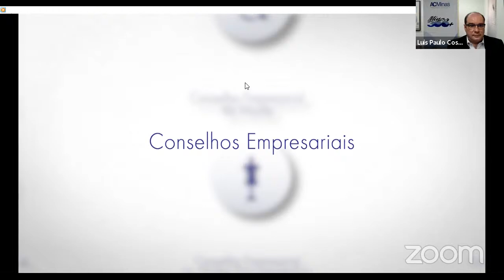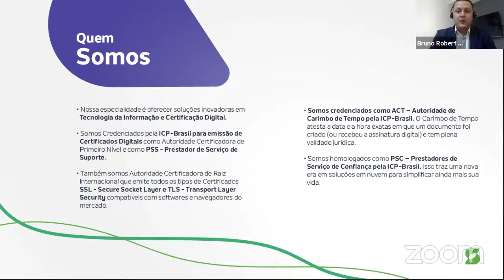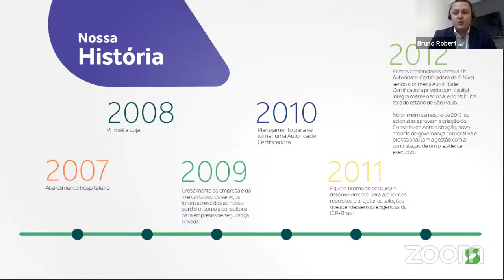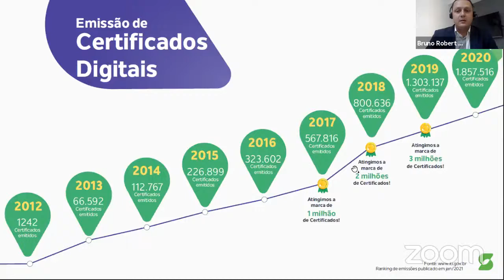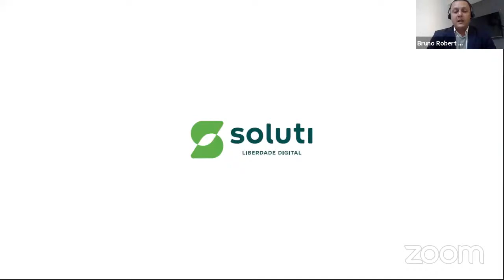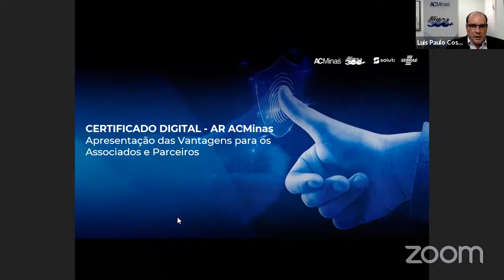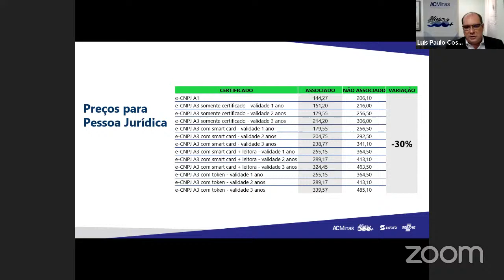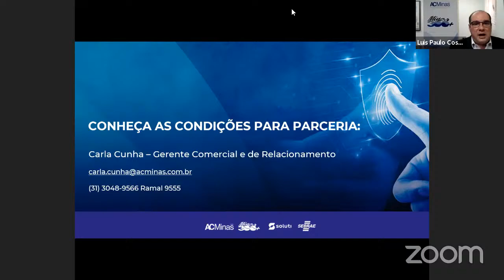Webinar - Lançamento do Certificado Digital